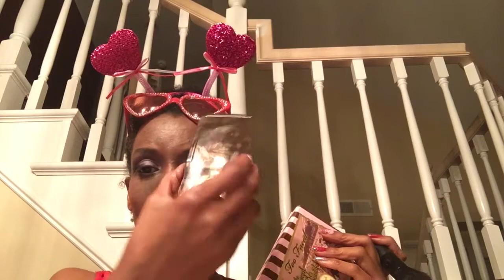Pan that Face Palette Tarte, too Face and Hourglass